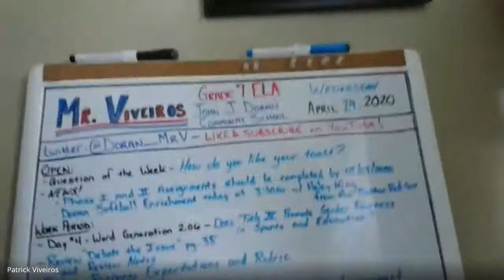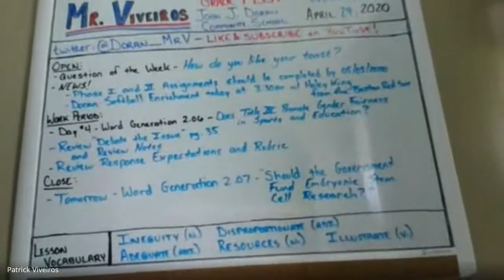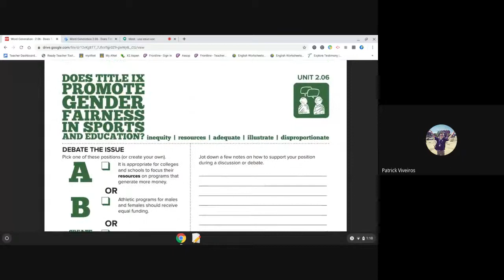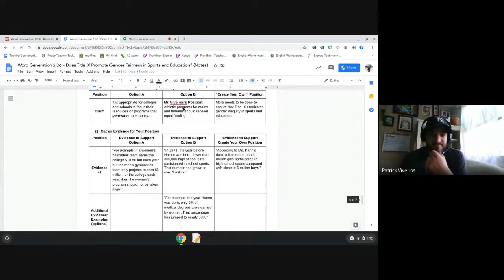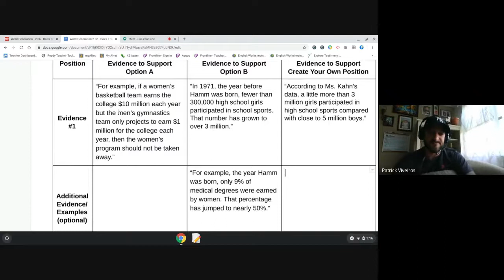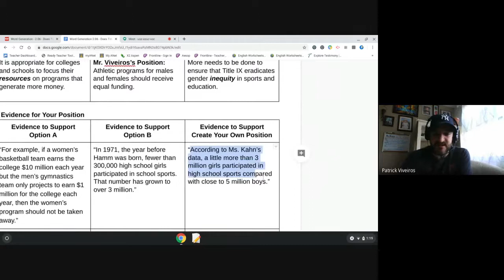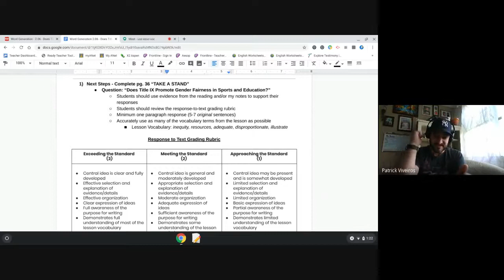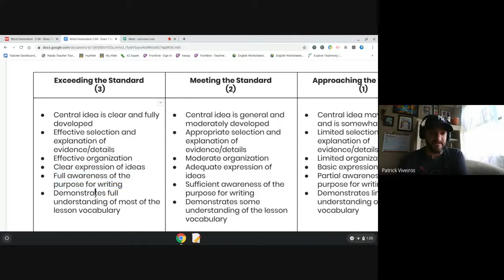Virtual Learning - Session #18 - Word Generation 2.06 - Day 4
In this video, Mr. Viveiros guides you through day three of Word Generation 2.06 - "Does Title IX Promote Gender Fairness in Sports and Education?". The video reviews the "Debate the Issue" portion of the unit (pg. 35), sample claims/evidence and the writing assignment rubric/expectations. Key terms discussed are: inequity, disproportionate, adequate, resources and illustrate.